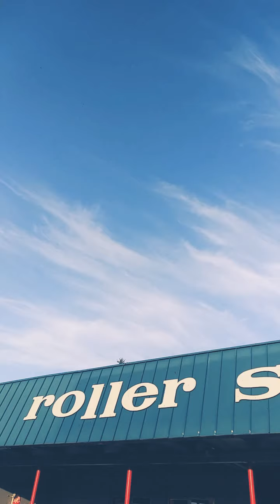Skating Under Pressure